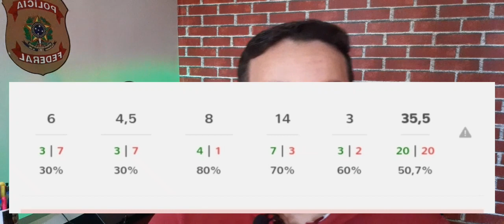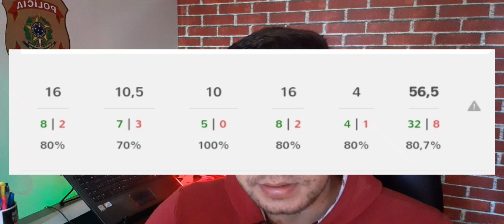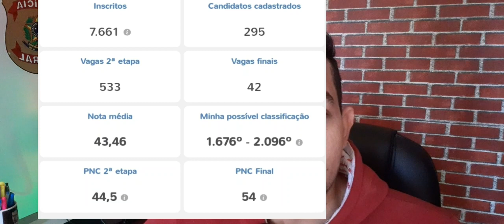Concurso Guarda Municipal De Londrina: Qual vai ser A NOTA de CORTE para ter sua Redação corrigida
Fala meu povo nesse vídeo falo um pouco sobre a nota de corte de concurso GCM de Londrina, tirando como base a nota do olho da vaga.